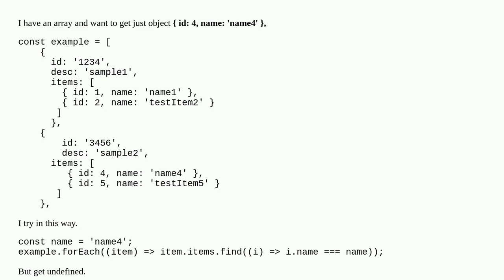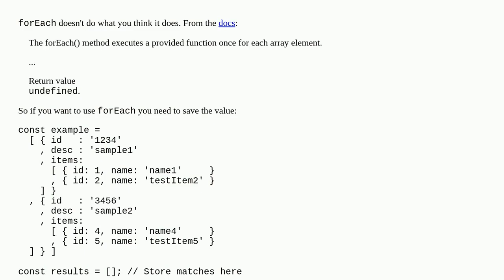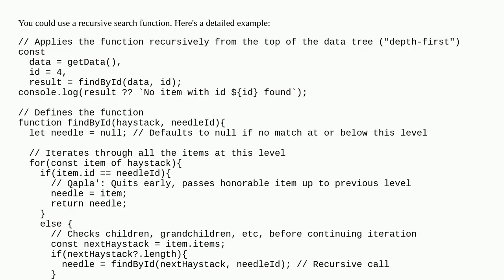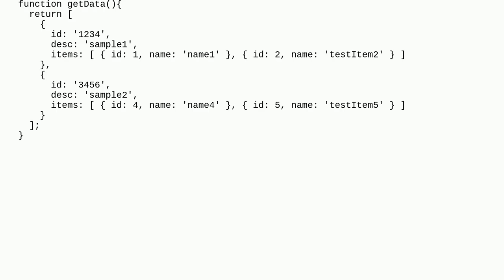How to deep filter in array with objects in JS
A special thanks goes out to the community